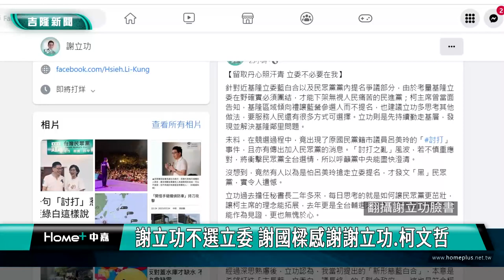立委|總統|選戰|謝立功不選立委 謝國樑感謝謝立功.柯文哲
民眾黨前祕書長謝立功在臉書宣布，不參選基隆區域立委，也牽動基隆立委選情，市長謝國樑在接受媒體聯訪時表示，感謝謝立功跟民眾黨主席柯文哲。

針對民眾黨前祕書長謝立功在臉書宣布，不參選基隆區域立委，市長謝國樑接受媒體聯訪時表示，感謝謝立功的胸襟與成全，也深深感謝民眾黨主席柯文哲，讓國民黨在基隆的立委選情非常有機會逆轉勝。

謝國樑表示，首先向民眾黨前秘書長謝立功致上十二萬分的敬意與謝意，感謝謝立功的成全與胸襟，讓國民黨基隆立委選情有機會逆轉勝。另外，也深深感謝民眾黨主席柯文哲，在過程中願意從大局的角度來思考，如何讓中華民國更好。

謝國樑也期待總統選舉方面，能盡速整合非綠陣營的力量，也才有機會勝選。謝國樑表示，非綠陣營有很多組候選人，如果都選下去，保證民進黨繼續執政，他希望非綠陣營能理出頭緒和結論，真正團結起來跟民進黨來競爭，謝國樑也強調以現在的情況來說是難以勝選的。

謝國樑認為，基隆在立委的藍白合作是好的開始，希望給總統選舉方面帶來一個好的參考模式。